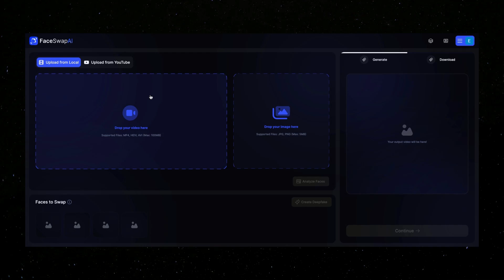Face Swap AI- Deepfake Tutorial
Create charming face swapping videos in seconds with the AI power.

Just upload the image and video and let AI do the magic for you with Face Swap AI!

Here's also a full guide on how to generate with ai face swap app!